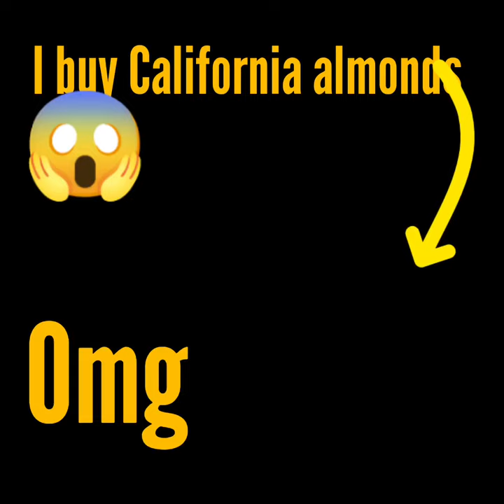❌ Stop Eating American Almonds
What is the best type of almonds?
What should you buy?
Which almond is better Mamra or Gurbandi?
How do you identify Gurbandi almonds?
How many Gurbandi almonds per day?
What is the health benefits of Gurbandi badam?

Almonds, with their buttery richness and undeniable crunch, have been a beloved snack for centuries. But what if there was a secret stash of almonds, even more potent and packed with goodness? Enter Gurbandi almonds, hailing from the rugged mountains of Afghanistan, ready to take your almond experience to the next level.

Nutrient Nirvana: Compared to their Californian counterparts, Gurbandi almonds are smaller in size, but bigger in benefits. They boast:

Antioxidant Powerhouse: Richer in vitamin E and other antioxidants, Gurbandi almonds fight free radicals, keeping your cells youthful and resilient.
Omega-3 Oasis: Unlike Californian almonds, Gurbandi varieties are bursting with heart-healthy omega-3 fatty acids, promoting brain function and cardiovascular health.
Phytochemical Paradise: These tiny treasures are brimming with phytochemicals, plant-based compounds linked to reduced inflammation and cancer risk.
Mineral Marvels: Gurbandi almonds are superior in minerals like magnesium, iron, and calcium, essential for strong bones, healthy blood, and energy production.
Beyond the Label: But Gurbandi almonds aren't just about impressive numbers. They offer a sensory experience that surpasses the ordinary:

Taste the Difference: Forget the bland uniformity of Californian almonds. Gurbandi varieties offer a delightful spectrum of flavors, from sweet and nutty to subtly bitter, with a satisfyingly crisp texture.
Naturally Nutritious: Unlike conventionally grown Californian almonds, Gurbandi almonds typically thrive in pesticide-free environments, offering natural goodness from farm to fork.
Sustainable Savior: Choosing Gurbandi almonds supports small-scale farmers in Afghanistan, promoting sustainable agricultural practices and empowering local communities.
Unleashing the Potential: So, how can you harness the magic of Gurbandi almonds? Here are some ideas:

Snack Smart: Swap your regular almonds for Gurbandi
Almond benefits
Benefits of eating almonds
How to eat almonds
What is gurbandi almond
Gurbandi almond benefits
Gurbandi vs California almonds
Gurbandi almond recipes
Gurbandi almond taste
Gurbandi almond nutritional value
How to eat gurbandi almonds
Are gurbandi almonds really better

Do gurbandi almonds make you fat?
Tips for eating gurbandi almonds in summer
Winter benefits of eating gurbandi almonds
Should I give gurbandi almonds to my kids?
Do gurbandi almonds raise blood sugar?
Gurbandi almond side effects
Do gurbandi almonds lower cholesterol?
Gurbandi almond protein content
Gurbandi almond fiber content
Gurbandi almond omega-3